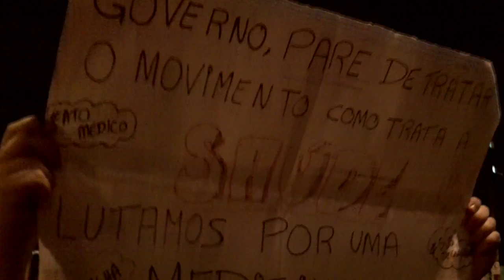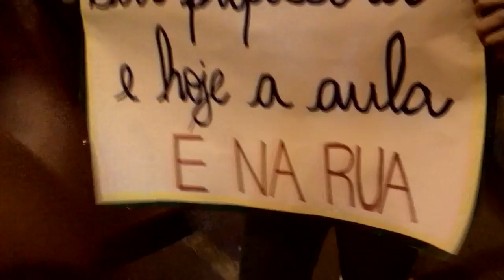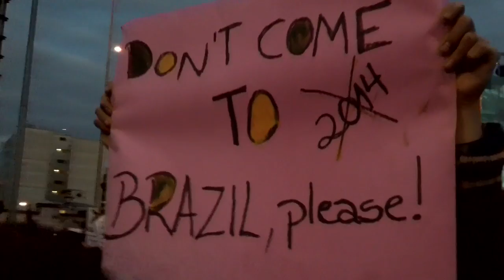Nós estivemos lá!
Nós estivemos lá e foi isso que vimos.
"Sempre tem gente pra chamar de nós, sejam milhares, centenas ou dois."

Autor: Marcelo Jeneci